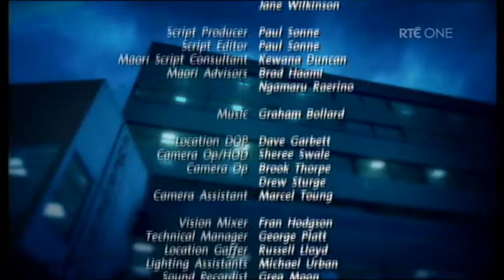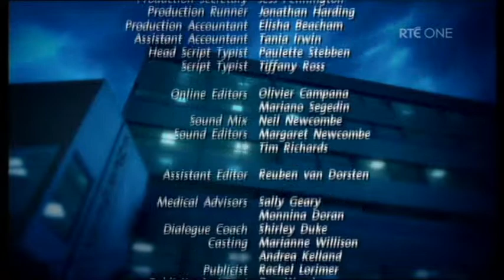Shortland Street Part 3 Rte One 23,09,2009